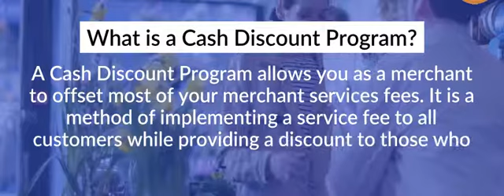Facebook Cover video designed by Iconic.Social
to get videos for your brand.
Videos started at $25